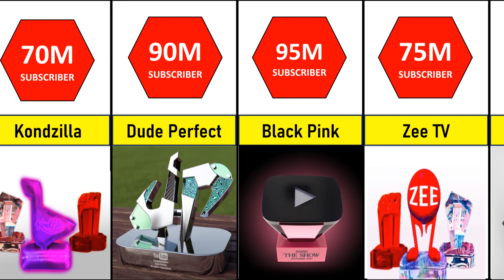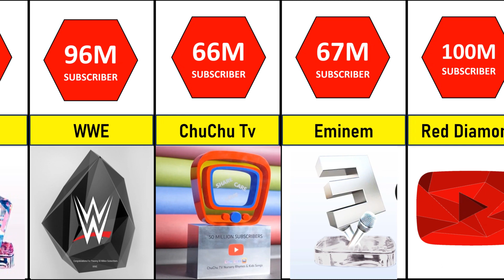(2005-2024 ) All YouTube Play Buttons Comparison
In This Video All YouTube Play Buttons Comparison

👉 Hey! Welcome to ShowOFF Comparison

 How I create a video 💻 :
First of all I come up with a topic. Then I collect the  information from statistical sites, forums, discussions in various communities . Then by using softwares like PowerPoint , Filmora and . I Create the video .